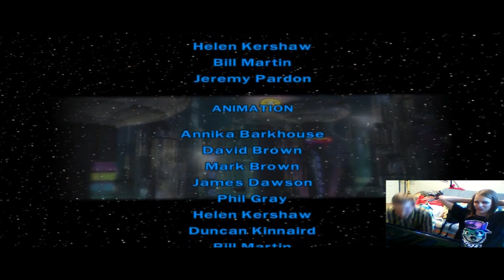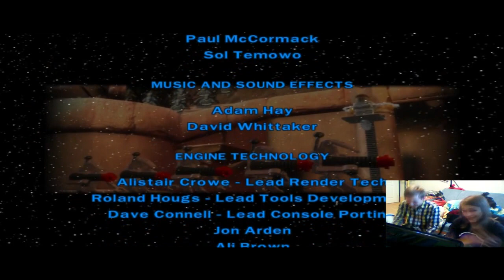#5 LP LEGO Star Wars [Конец эпизода] +ВЕБКАМЕРА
Цикл видео, посвященный прохождению LEGO Star Wars